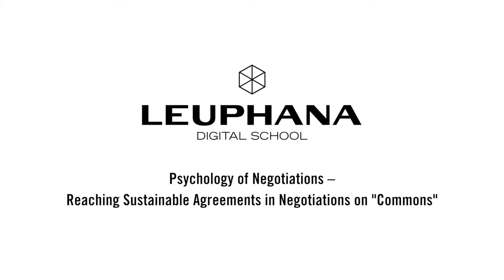David Bollier 5/7 - Trust and Commons - Leuphana Digital School